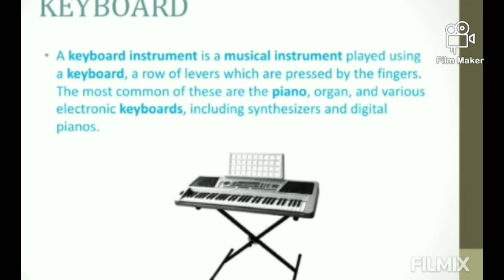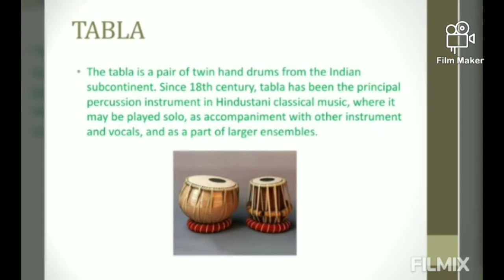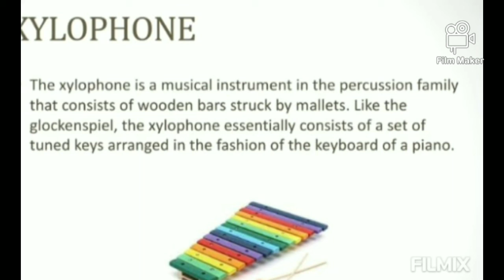| Introduction of Musical instruments |